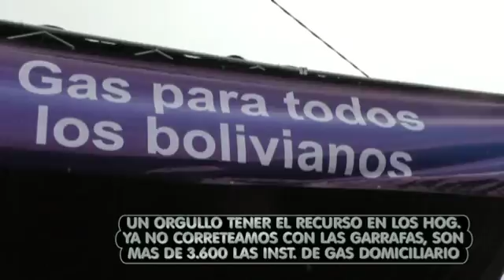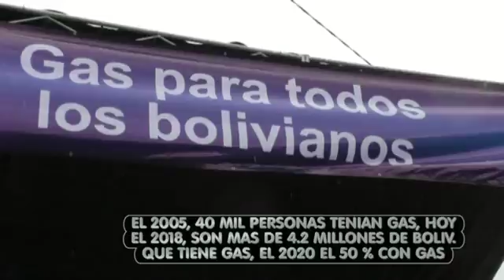GAS DOMICILIARIO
Sandro Ramirez, presidente de FEJUVE EL ALTO, destaca la entrega de gas domiciliario